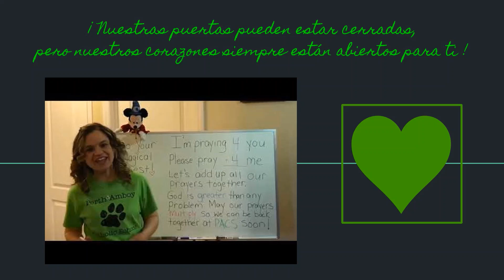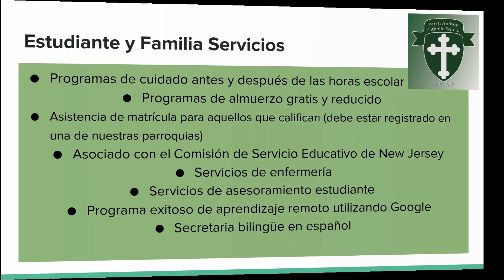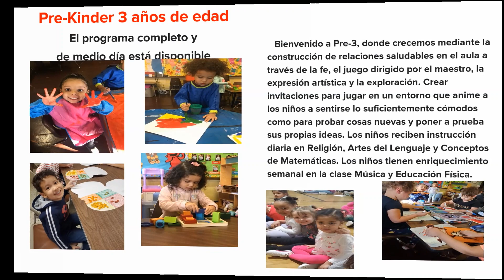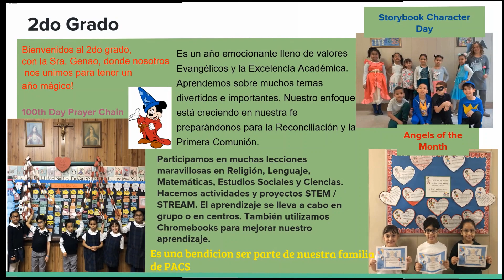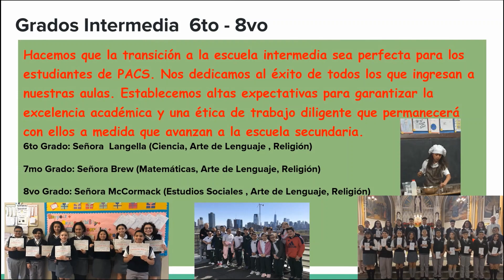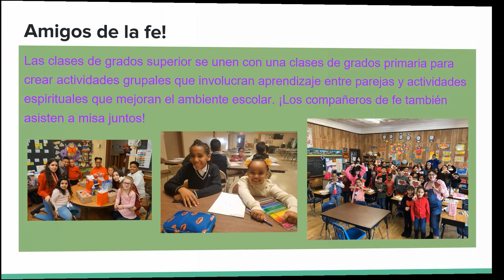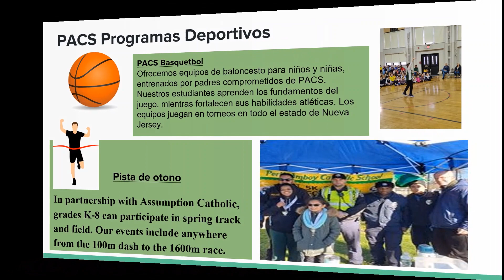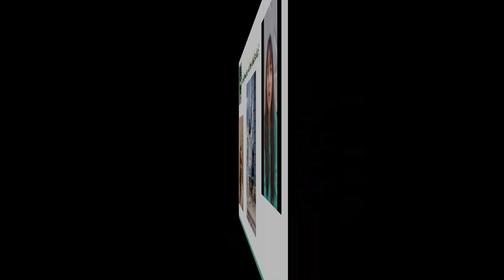Realice un recorrido virtual por la Escuela Católica Perth Amboy (PACS)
La misión de la escuela católica de Perth Amboy es iluminar, inspirar y
nutrir las mentes, los corazones y las almas de los niños confiados
a nuestro cuidado con los valores del Evangelio y
la Excelencia Académica.